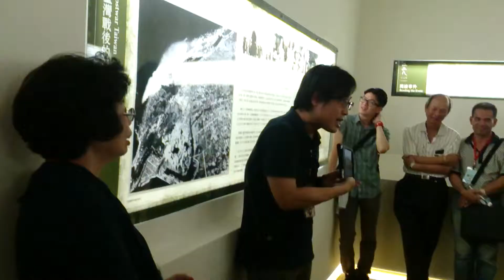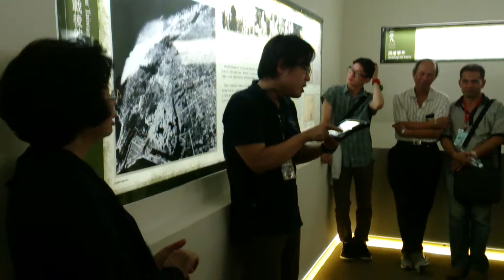228事件的發生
中華民國=中國